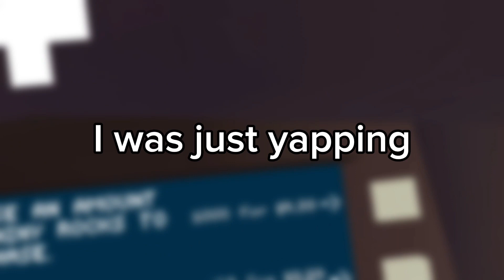g tag update